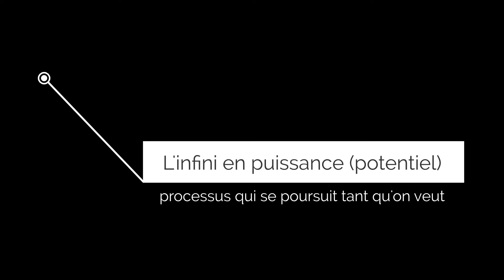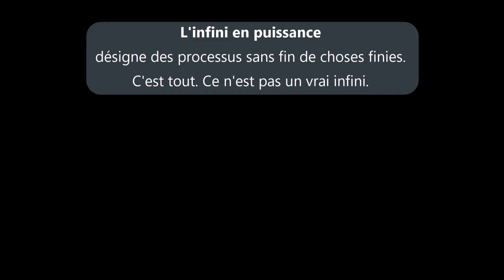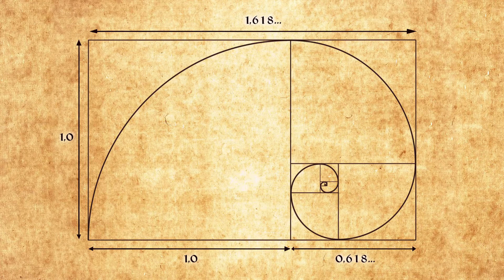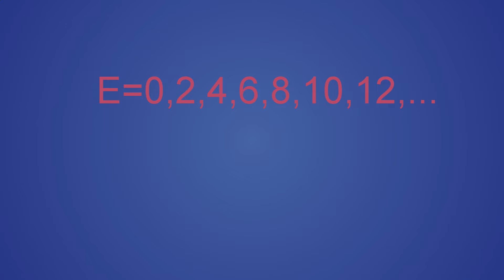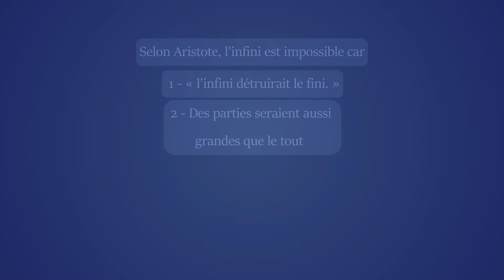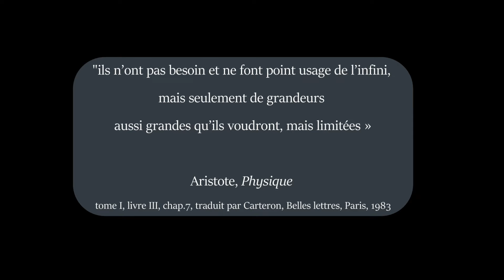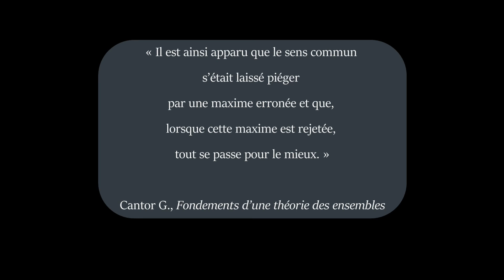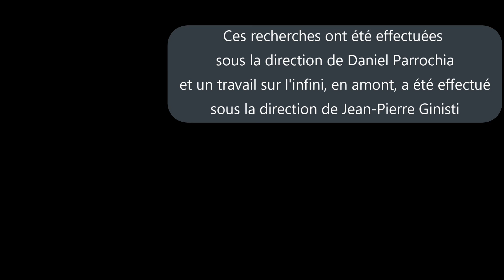Leçon *3 : Les paradoxes de l'infini - infini potentiel et infini actuel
Il est difficile de penser l'infini mais impossible de s'en passer. Comment faire?
La philosophie a aidé les mathématiciens et c'est Cantor qui a révolutionné les mathématiques en proposant une solution reposant sur à de nouveaux principes philosophiques.
00:00 présentation
02:45  1- L’infini actuel et l’infini potentiel
05:28  2- Le rejet de l’infini actuel, pourquoi ?
10:50  3- Le statut de l’infini mathématique
Cette révolution mathématique n’a pu se réaliser qu’en allant à l’encontre de nos habitudes de pensée et des vieilles théories philosophiques. La philosophie a contribué à porter un nouveau regard sur l’infini, et les mathématiques l'ont concrétisé .Entre les mathématiques et la philosophie il y a eu des interactions fructueuses à propos de la notion d’infini.